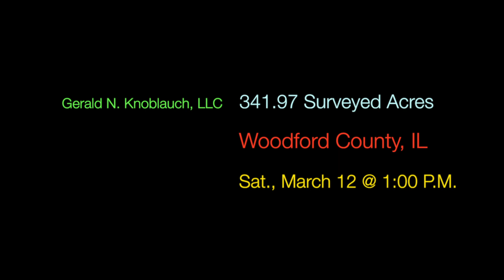Gerald N. Knoblauch, LLC Aerial Tour - Woodford County, IL